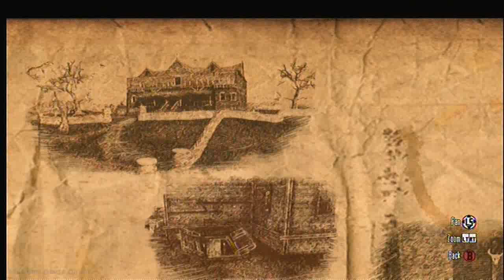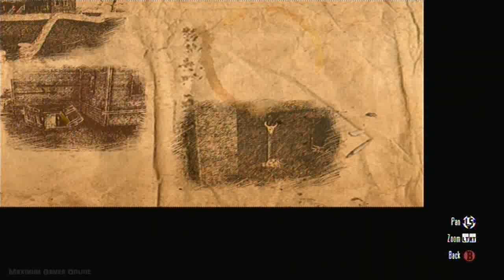Red Dead Redemption : Treasure Map Location 3 (Tumbleweed)